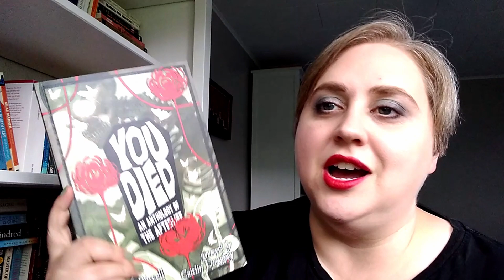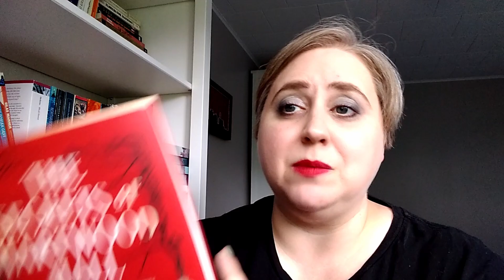The Midyear Book Freakout Tag 2023 [CC]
Insert obligatory "can't believe it's already half-way through the year!" remark here.

Questions:
1. Best book you’ve read so far.
2. Best sequel you've read so far.
3. New release you haven't read yet, but want to.
4. Most anticipated release for the second half of the year.
5. Biggest disappointment.
6. Biggest surprise.
7. Favourite new author.
8. Newest fictional crush.
9. Newest favourite character.
10. Book that made you cry.
11. Book that made you happy.
12. Favourite book to film adaptation you saw this year.
13. Favourite video you have done so far this year.
14. Most beautiful book you've bought (or received) so far this year.
15. What books do you need to read by the end of the year?

🎥 Channels mentioned 🎥
Books and Things: @katiejlumsden

📚 Books mentioned📚
Being Mortal by Atul Gawande
Sourcery by Terry Pratchett
The Secrets of Hartwood Hall by Katie Lumsden
Moon of the Turning Leaves by Waubgeshig Rice
You Died, ed. by Andrea Purcell and Kel McDonald
Greenwood by Michael Christie
The Escape Artist by Jonathan Freedland
Stories of Your Life and Others by Ted Chiang

she/her